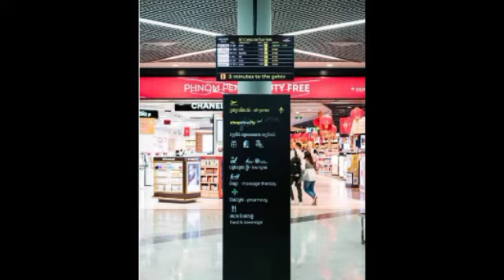ប្រវត្តិសាស្រ្តមិនធ្លាប់មាន តម្លៃសំបុត្រយន្តហោះកម្ពុជា ចិន កើនឡើងខ្លាំង ពី៥ពាន់ដុល្លារទៅ១ម៉ឺនដុល្លារ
ប្រវត្តិសាស្រ្តមិនធ្លាប់មាន តម្លៃសំបុត្រយន្តហោះកម្ពុជា-ចិន កើនឡើងខ្លាំង តម្លៃចន្លោះពី៥ពាន់ដុល្លារទៅ១ម៉ឺនដុល្លារ Unprecedented price of Cambodian-Chinese air tickets has risen sharply, between $ 5,000 and $ 10,000.